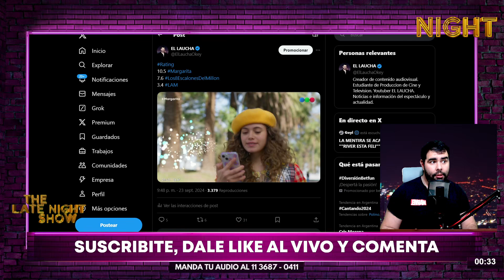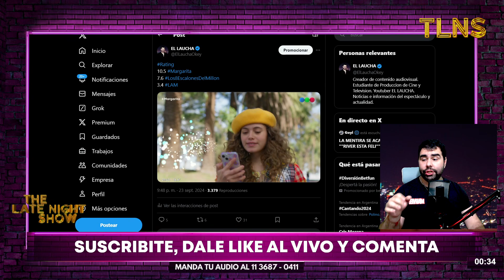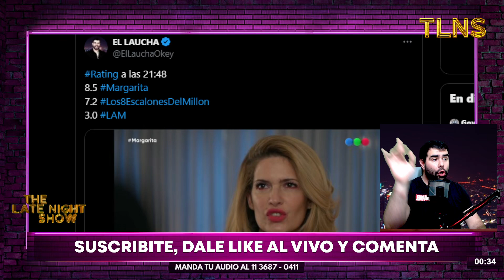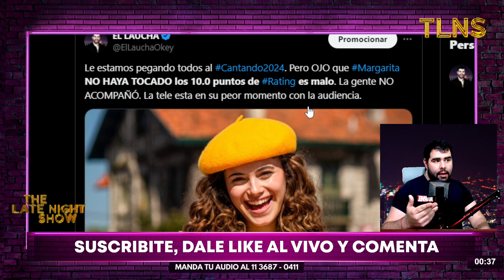MARGARITA DEBUTÓ EN TELEFE: ¿Cuánto RATING HIZO? ¿Le ganó o nó al CANTANDO 2024 en America?